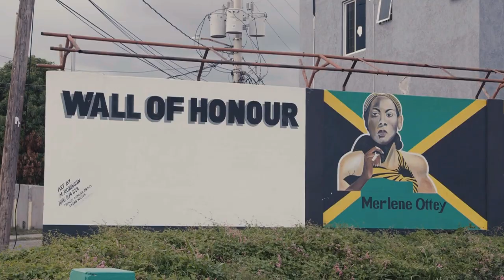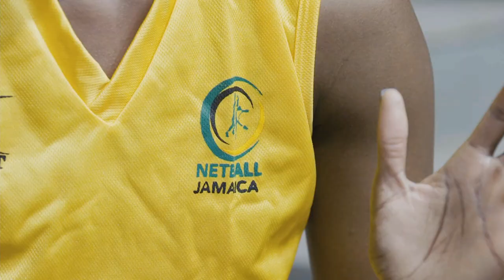Jamaica's Sunshine Girls at the Birmingham 2022 Commonwealth Games! | SportsMax TV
Commonwealth Games Playlist Watch the Commonwealth Games live on all our SportsMax platforms from July 28- August 8.